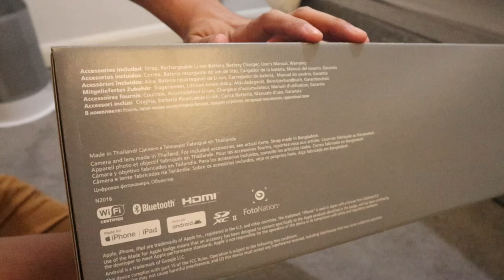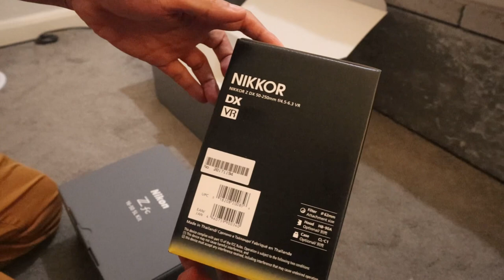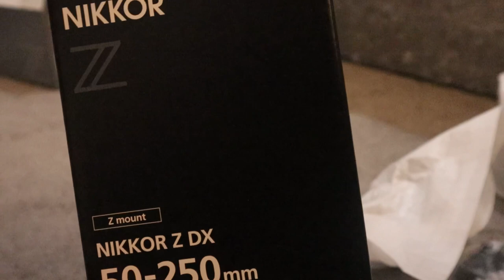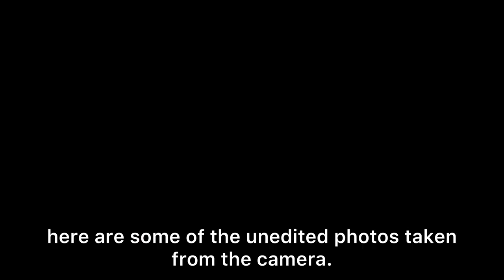[unbox] Nikon Zfc + 16-50mm and 50-250mm VR lenses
HI! watch me unbox my new Nikon Zfc. Watch til the end to see some of the unedited photos I’ve taken.